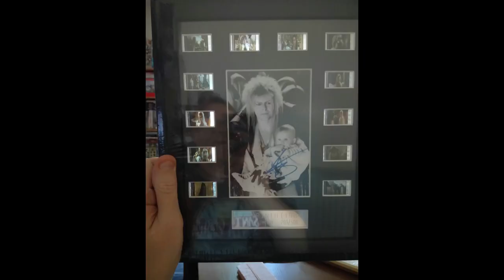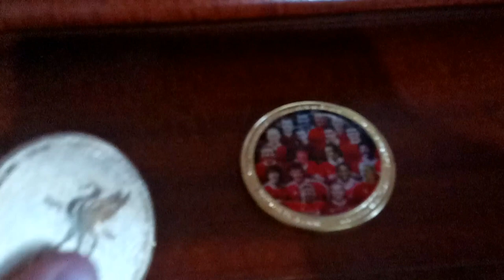Living With CMT Monday 9th July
The day to day to life of living with CMT.  Also a bit of everything :)